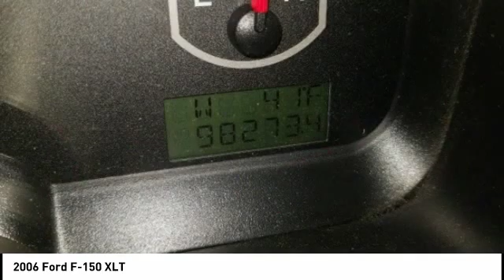2006 Ford F-150 Cedar Falls IA TT28655B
2006 Ford F-150 XLT